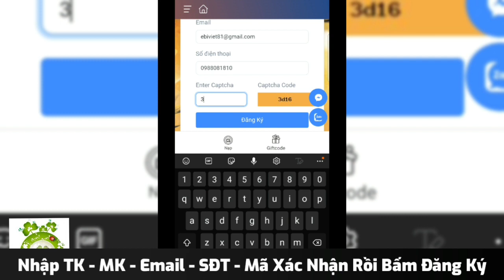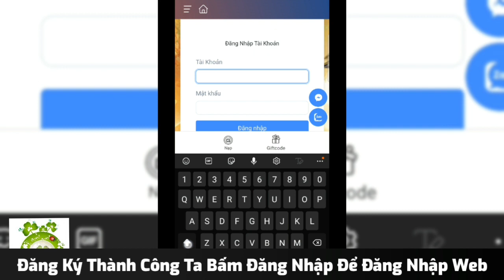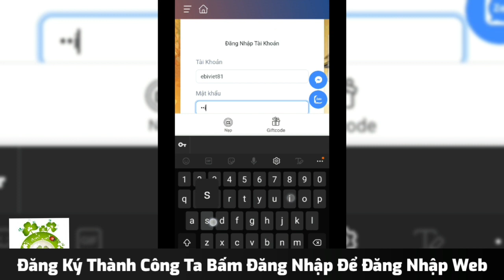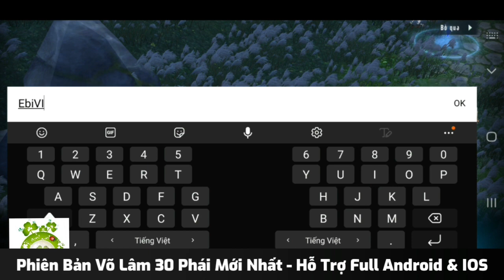Võ Lâm Việt 30 Phái Open S81 Hôm Nay | Free KH18 + 500.000Xu Web & Free Hàng Triệu Xu Group/Tuần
🔥 Phiên Bản 30 Phái Cày Cuốc Mới Nhất
💓 Máy Chủ Mới S81 Lúc 19h:19 Thứ Hai Ngày 28/11
🧧 Tặng 15 Triệu Xu WEB Hàng Tuần
🧧 Tặng Quà Đến Mốc Nạp 500K Hàng Tuần
🧧 Tặng Train Off Miễn Phi 24H
🧧 Tặng KH 18
🧧 Tặng Full đồ HK, BK
🧧 Tặng Full PET 3S, 4S
🧧 Tặng Full Môn Khách 2S,3S,4S
🔥 3 SỰ KIỆN ĐUA TOP SEVER MỚI
1. ĐUA TOP LỰC CHIẾN
2. ĐUA TOP THÀNH TỰU
3. ĐUA TOP VŨ ĐỘNG GIANG HỒ
🔥 KẾT THÚC 00h01' Thứ Hai
🎁 PHẦN THƯỞNG SIÊU TO
🧧 TOP 1: Quà Đến Mốc Nạp 4 Triệu
🧧 TOP 2: Quà Đến Mốc Nạp 2 Triệu
🧧 TOP 3: Quà Đến Mốc Nạp 1 Triệu
🧧 TOP 4-10: Quà Đến Mốc Nạp 500K
🧧 Quà Gửi Thẳng Vào Tài Khoản Game
🧧 KẾT QUẢ TÍNH THEO BẢNG XẾP HẠNG
🎯 Một người mà có 3 top thì vẫn được nhận cả 3 nha.